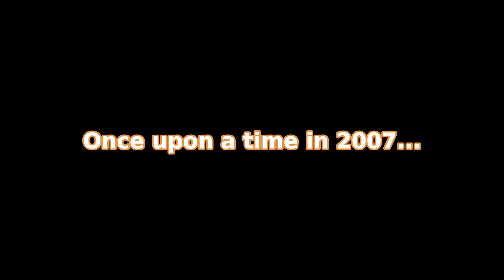VICTORY MONDAY: We Clinched! BUCS Roar Into The PLAYOFFS!!!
VICTORY MONDAYYYYYYYY!

Where were you the last time the Buccaneers made the playoffs (2007)? Share your story down below in the comments section!

Good deed for the day?

'Wings' is written and produced by Willy-O & Vernakiss